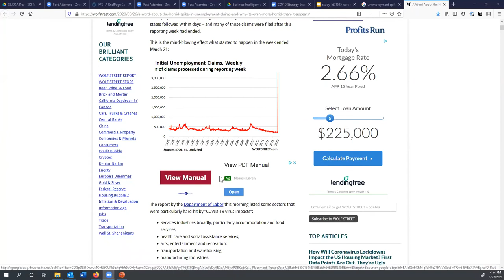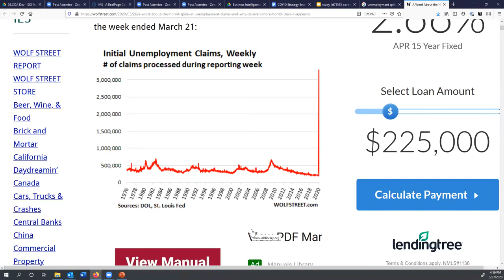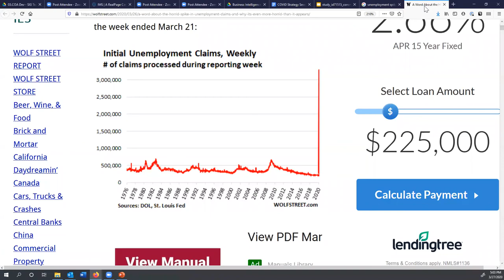OlyREI Virtual MeetUp w/ Ryan Gibson - March 27, 2020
Our first online meetup in the mist of Washington's stay at home order due to COVID-19. We discuss changes in the market during the coronavirus crisis, what local real estate agents, mortgage officers, commercial syndicators and investors are seeing and hearing in the local Washington market.

Mortgage lenders are changing their guidelines every day. Hard money lenders are standing on the sidelines. Where does that leave you for the next 30, 60, or 90 days?

We breakdown the new government stimulus packages, what the benefits may be, and how the change in the economy is going to affect the Seattle housing market.